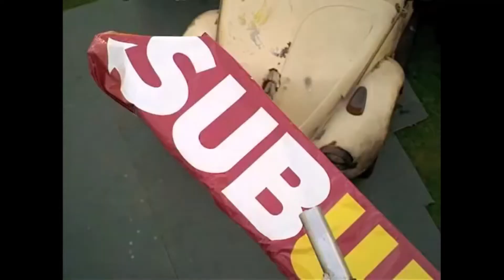GOLF CHALLENGES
Clips used in this video are from the movie Happy Gilmore i would highly recommend watching Happy Gilmore very good movie.
Thanks Jack